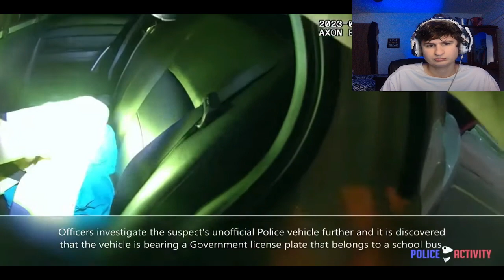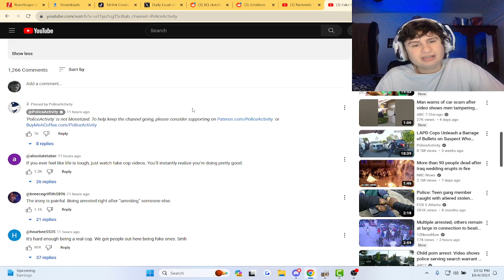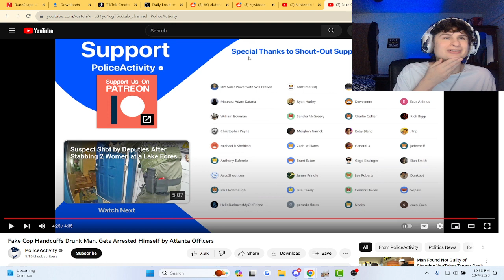Fake Cop Handcuffs man and doesn't take them off doesn't go well.. | fanof reacts